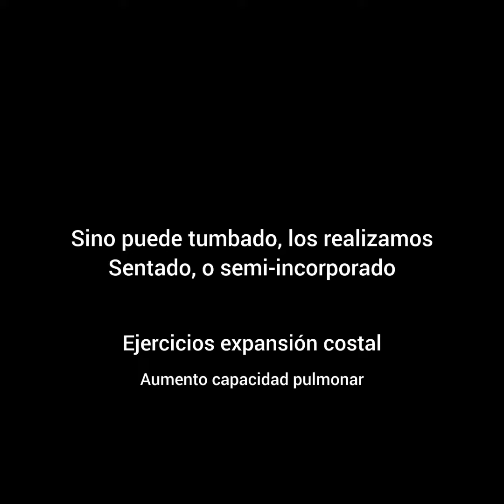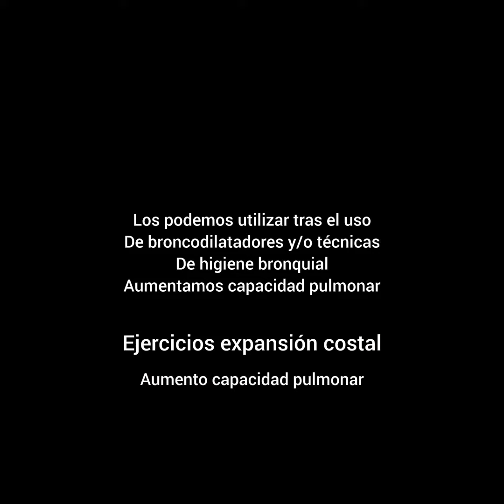Ejercicios de Expansión Costal: aumento de capacidad pulmonar